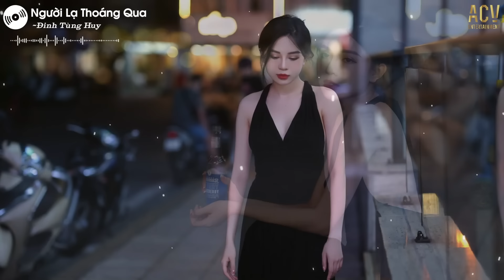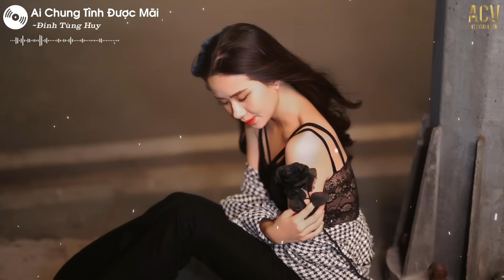Nhạc Trẻ Mới Hay Nhất 2023 - Liên Khúc Nhạc Trẻ Hay Nhất Hiện Nay - Nhạc Trẻ Tuyển Chọn 2023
Photo: Nguyễn Duy